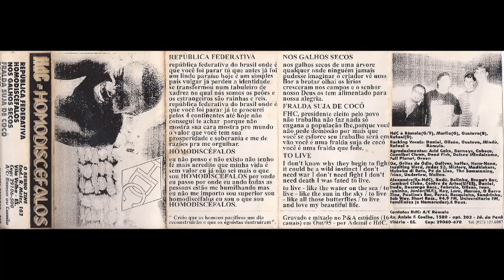HdC - Homodiscéfalos [k7 demo - 1995]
Vila Velha - Espírito Santo

01 - República federativa
02 - Homodiscéfalos
03 - Nos galhos secos
04 - Fralda suja de cocô
05 - To live